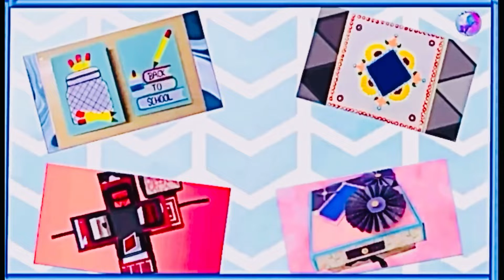DIY Cute pocket Card//Pocket Card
I am also doing a Challenge!!
I will be Uploading 1 Video for A week daily!!

Crafty Unicorn 🦄